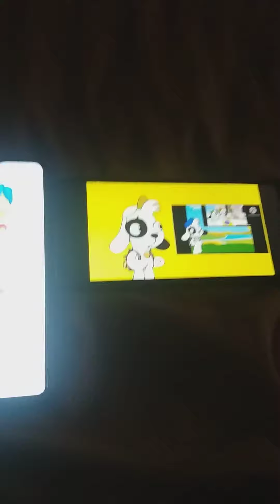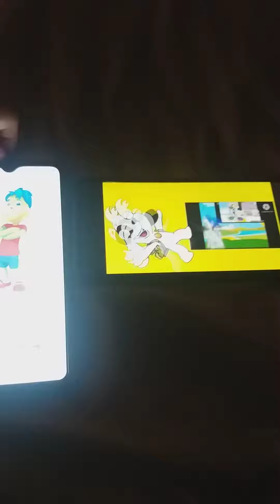reaccionandoaestevideo (parte 1)